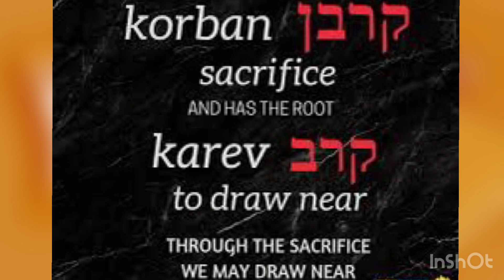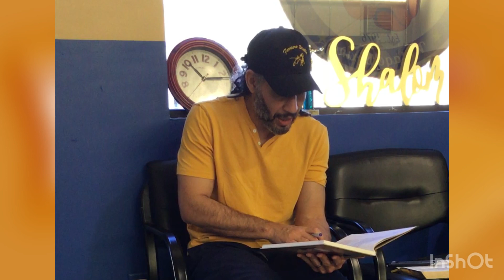Unrolling The Scroll (Leviticus) Vayikra And He Called Part 2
@ThePreacherandTheSinger teaching the book of Leviticus